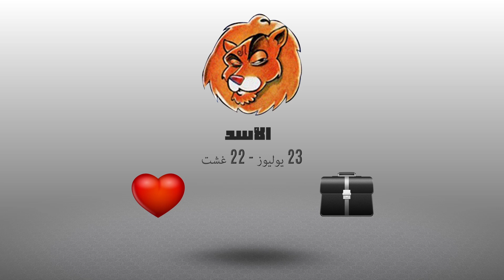أبراج | أشنو قال زهرك اليوم :21 نونبر2017 | شوف تيفي